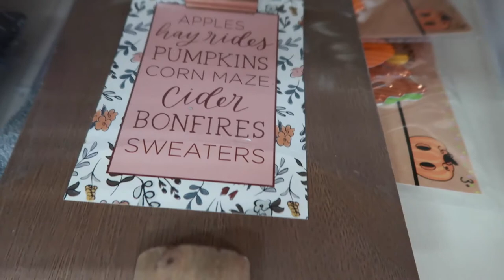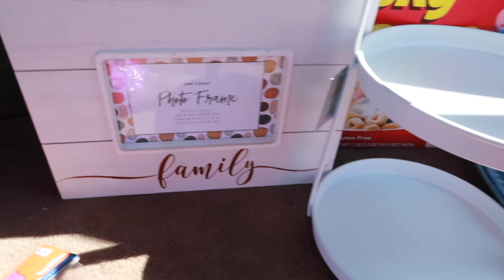Slip-n-Sliding our way to the Target Dollar Spot - Shop with Me & HAUL!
Started the day at Target checking out their new Fall Decor in the Dollar Spot...WAY too many things that I WANT to buy, but I had to resist a bit for now. Later, we enjoyed a fun Labor Day BBQ at our friends house & let the kids play in the water with their friends.